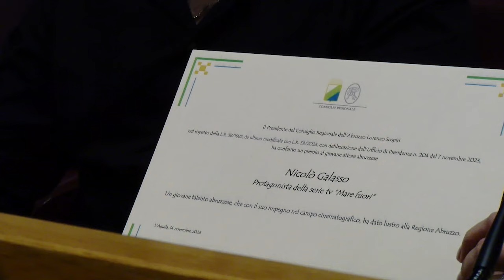Un riconoscimento a Nicolò Galasso, O pirucchio di "Mare fuori"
Nicolò Galasso, interprete del personaggio O pirucchio della serie "Mare fuori", ha ricevuto questa mattina, nell'Aula consiliare dell'Assemblea Legislativa d'Abruzzo, il riconoscimento, voluto dall'Ufficio di Presidenza del Consiglio regionale, che rende omaggio ai suoi successi artistici degli ultimi anni. La pergamena, firmata dal presidente Lorenzo Sospiri, è stata consegnata dal consigliere segretario, Sabrina Bocchino, affiancata dal consigliere regionale, Antonietta La Porta.